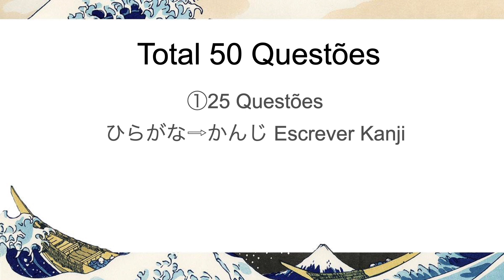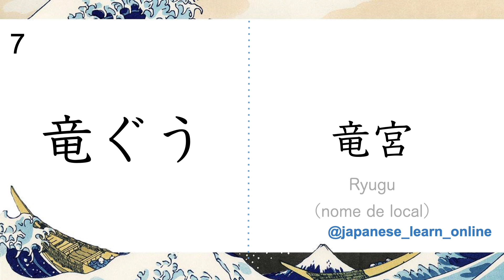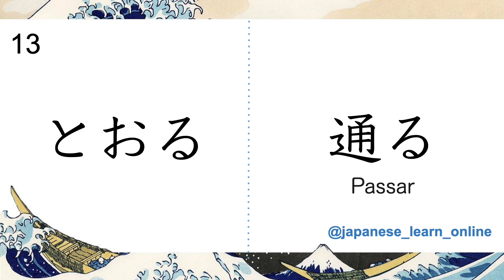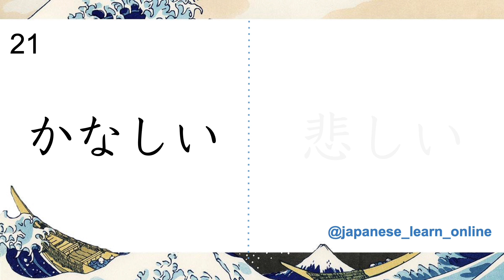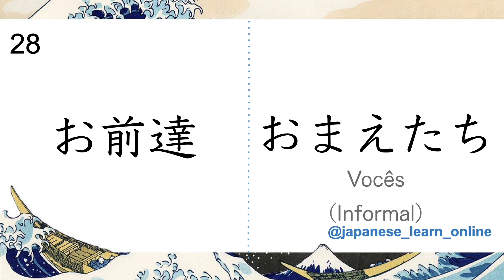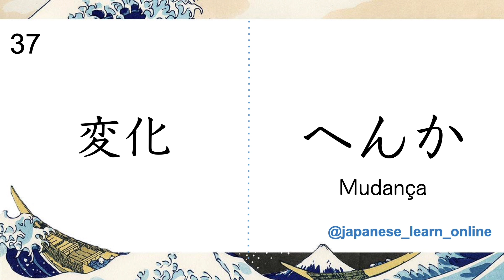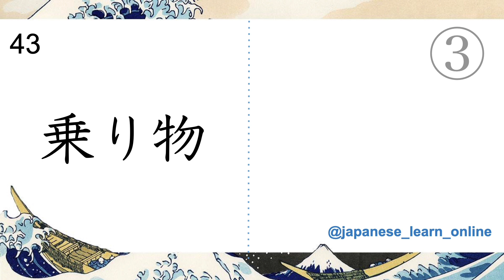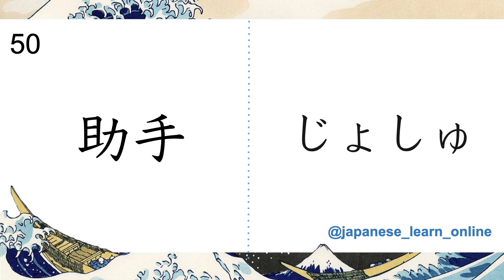【Kanji teste】 JLPT N4 -N3 #3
Kanji nivel JLPT N4.  @Escola de Lingua Japonesa
B6 まとめ3

Vamos aprender Japonês com Japones nativo.
Material para ajudar quem quer aprender japonês.

Quem tiver interesse de aprender aula de japones comigo, manda DM.